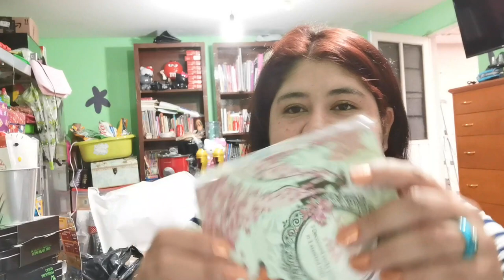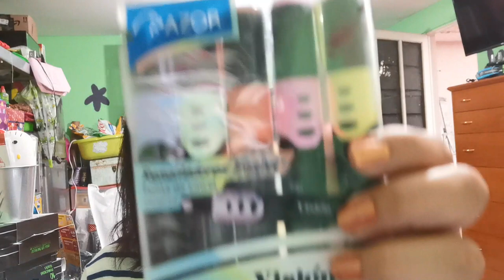Unboxing back to school, english y español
Unboxing de compritas de papeleria de Mesones CDMX y más, english/español